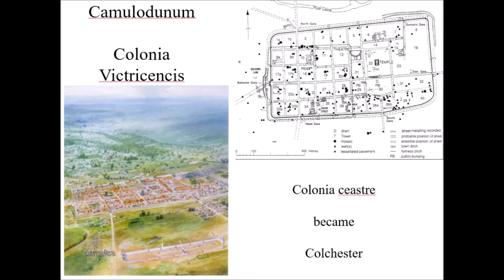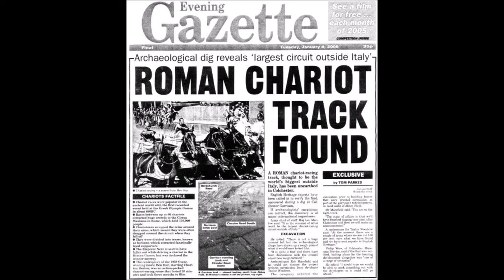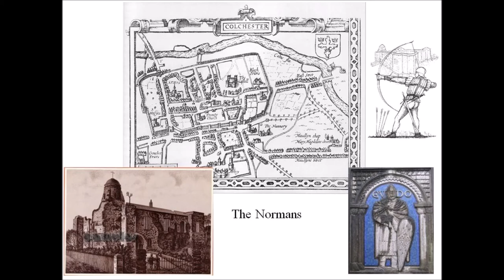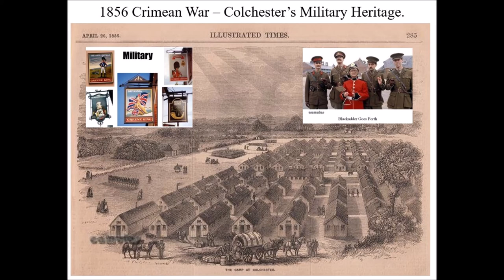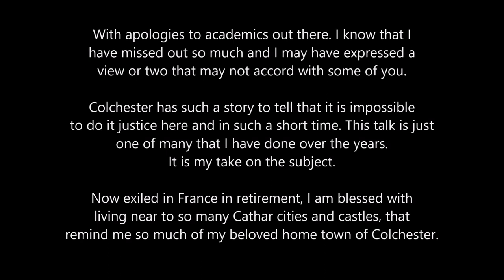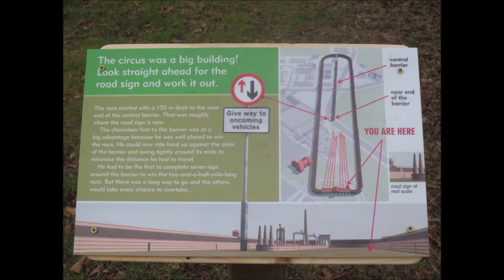Colchester through 2000 years.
A talk with pictures documenting Camulodunum to Colchester over two millennia, starting with the Ancient Britons, the arrival and departure of the Romans, the Normans, the ancient monuments, Jumbo and finishing with a look at our wonderful Norman castle.